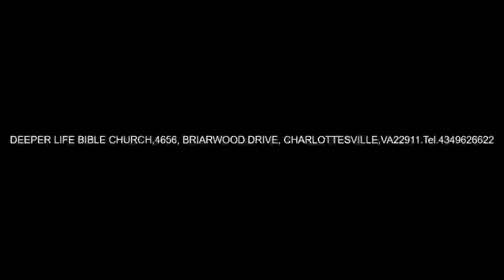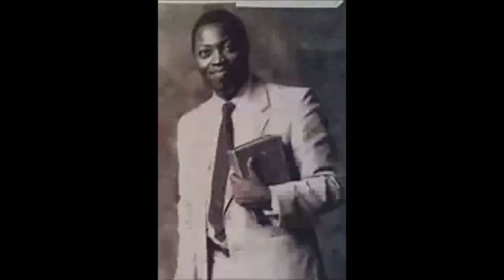SPIRITUAL AUTHORITY FOR DOCTRINE AND DISCIPLINE - PAS W F KUMUYI